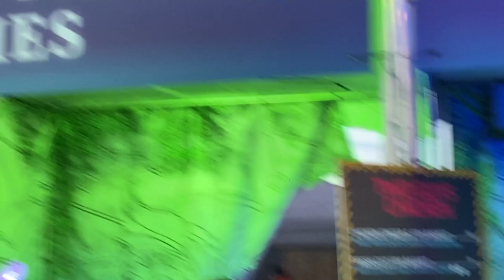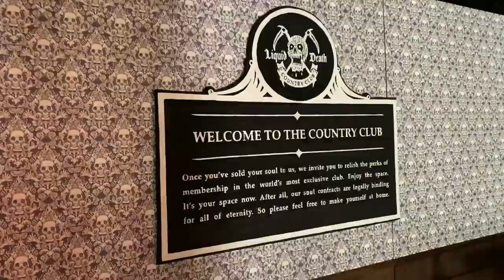DAY 1 VLOG @ EDC ORLANDO 2021 | SVDDEN DEATH B2B NGHTMRE, Liquid Stranger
Day 1 at EDC Orlando 2021. This year at EDC Orlando, Day one offered artists such as SVDDEN DEATH B2B NGHTMRE, Liquid Stranger, SAYMYNAME, ACRAZE, Hot Since 82, and many many more.

This was my first time seeing EDC Orlando after the massive upgrades and increase in size from 2019. I couldn't go to EDC Orlando 2019 because I was in Sweden that weekend.

Needless to say, I was super pumped to attend EDC Orlando 2021. In this vlog, we were definitely big chillin' free roaming the festival. You can definitely tell since most of my Day 1 footage is back and forth between the Circuit Grounds and Neon Garden (the farthest apart stages!! Why did they do this to me lol).

Felt way less obligated to film set recaps for EDC since most of the artists I was there to see were not dubstep artists. Considering we've been on a heavy grind of dubstep content over the past month or so, I was hype to just wander and have fun at EDC this year. Hope you guys enjoy this vlog!

Special shoutout to MIKE MCGRATH for sponsoring us for EDC this year!
If you're ever interested in consultations about artist management, merchandising, tour management, VIP experiences, and more.. Mike is your guy!